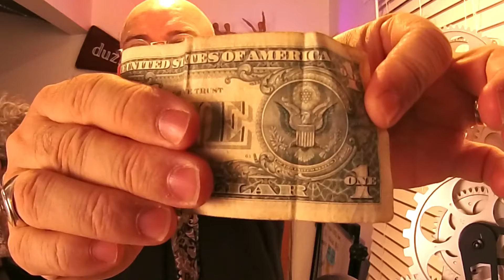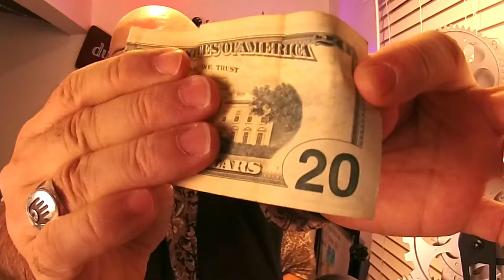Stand in your Suffering by DUZIE 12-20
You can Stand in your Suffering by moving in 3 gears: Past, Present and Future. This talk, by Dan & Suzie Potter is part of the TeenStreet Philippines event in December 2020.  This is part two of two talks created for this event.